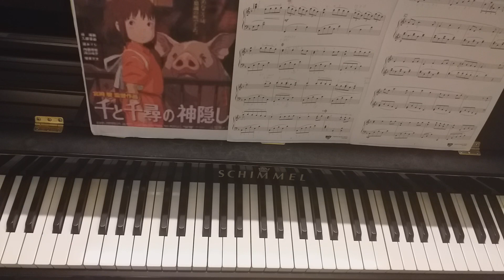第8回 いつも何度でも ピアノレッスン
第8回いつも何度でも のピアノレッスンです。ご視聴いただきありがとうございます。